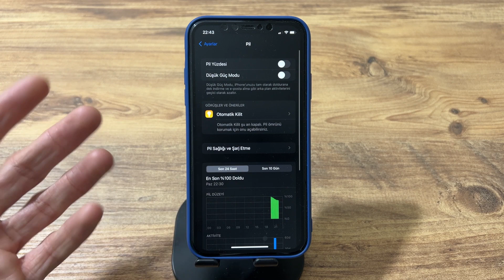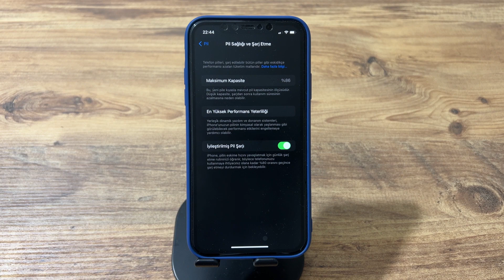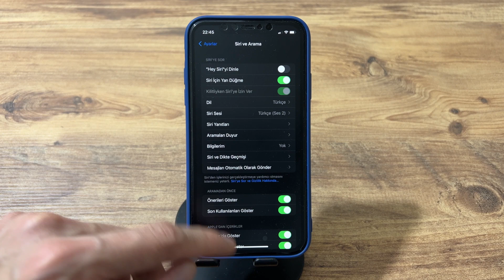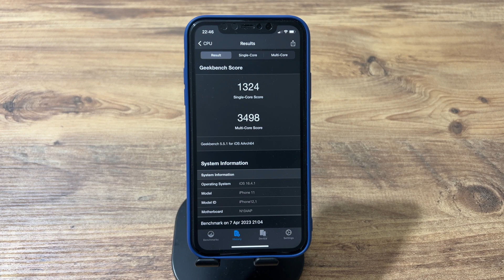iOS 16.4.1 YAYINLANDI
ios 16.4.1 yazılım güncellemesi yayınlandı neler yeni bu güncelleme de ios 16.4.1 güncellemesi çıktı